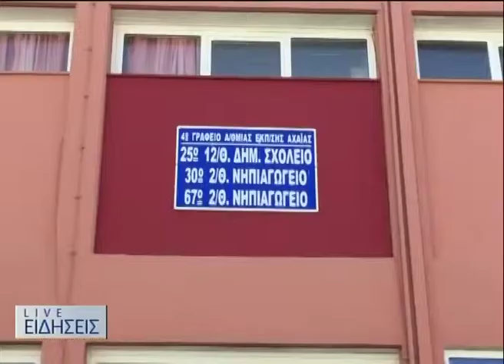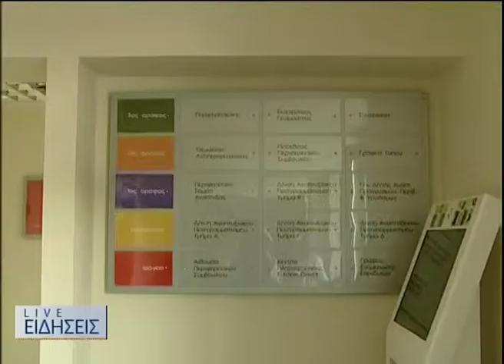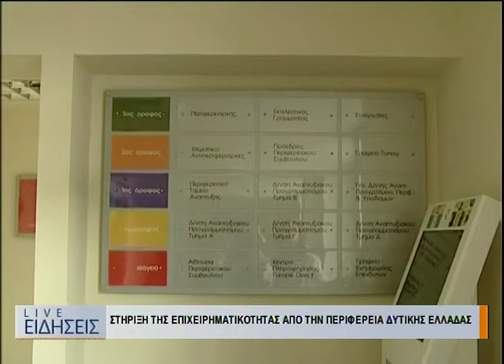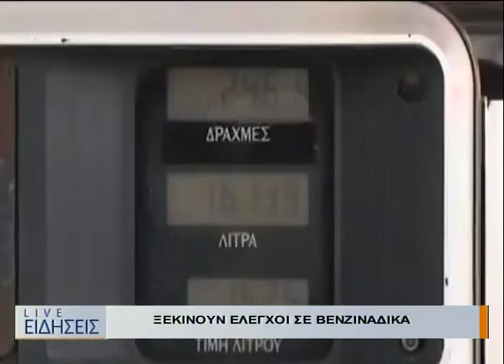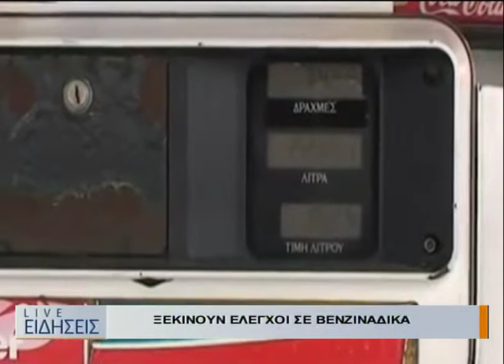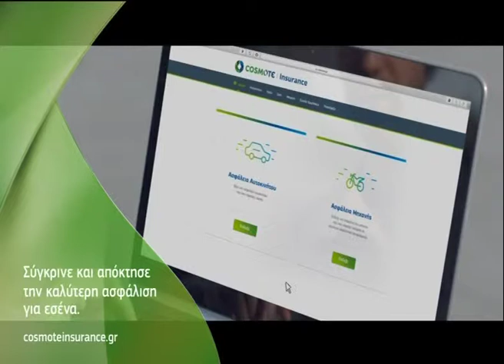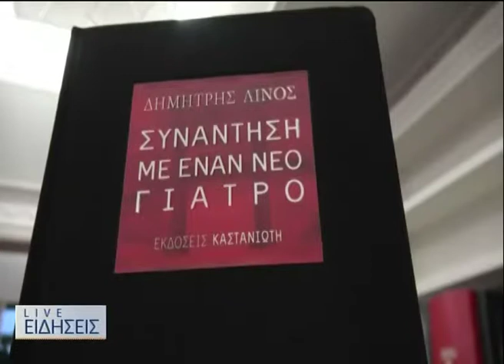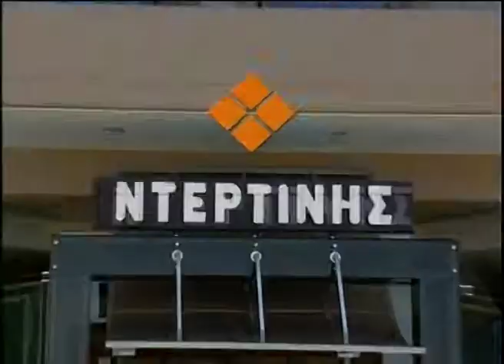ΚΕΝΤΡΙΚΟ ΔΕΛΤΙΟ ΕΙΔΗΣΕΩΝ 06 04 19